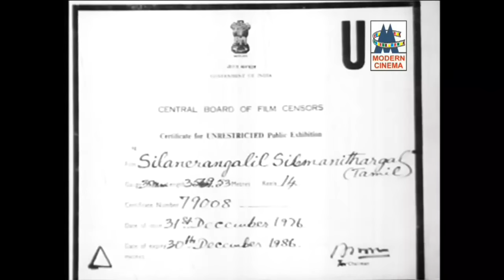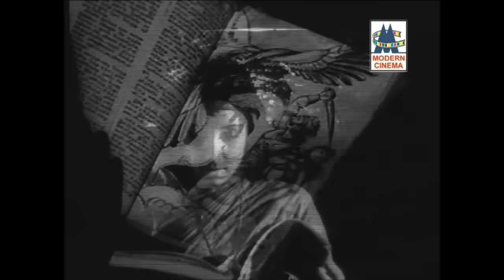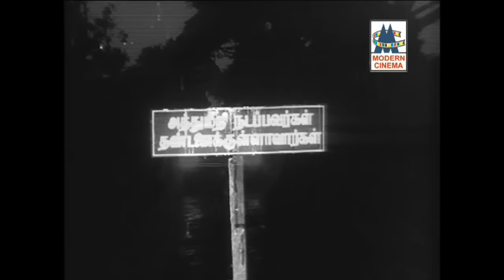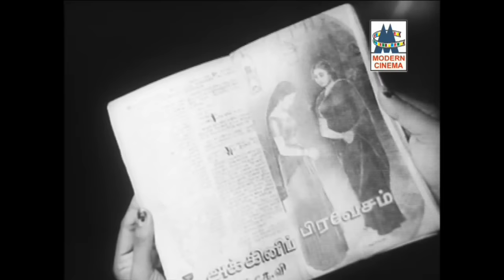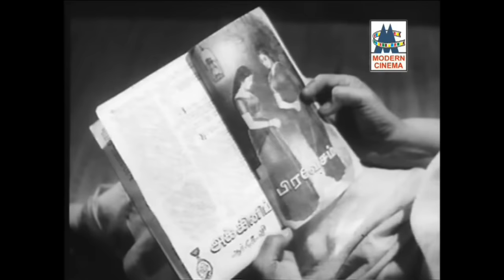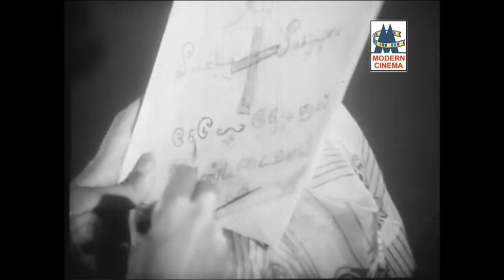Sila Nerangalil Sila Manithargal | சில நேரங்களில் சில மனிதர்கள் ஸ்ரீகாந்த் லெட்சுமி நடித்த படம்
ஜெயகாந்தன் எழுத்தில்